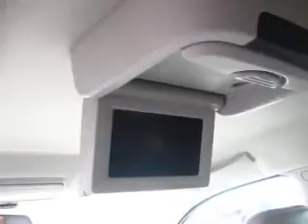2005 Chrysler Pacifica - Denver CO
Year: 2005
Make: Chrysler
Model: Pacifica
Trim: Touring
Engine: 3.5 liter 6 cylinder 24 valve
Transmission: 4-Speed Automatic
Color: Black
Mileage: 99280
Address:
4910 W Colfax Ave